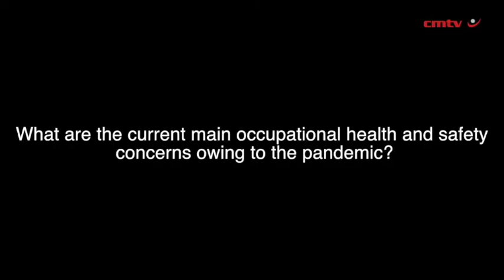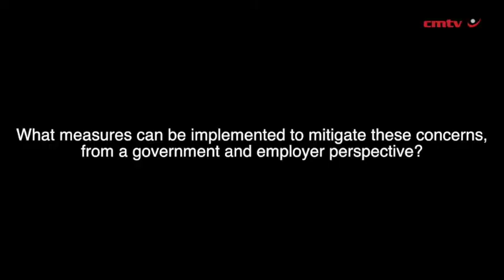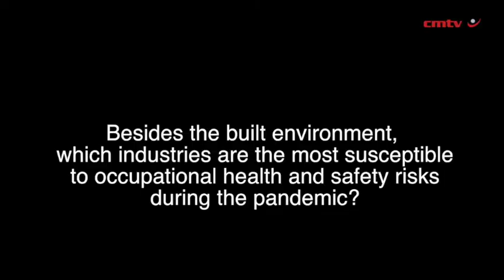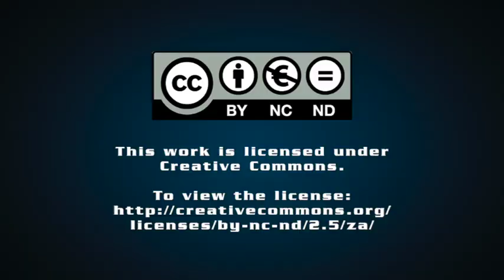Advisory warns against Covid-19 complacency in the workplace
It is vital for South Africans to continue to implement health and safety protocols in the workplace until the majority of people have been vaccinated, says advisory and training services company Afroteq Advisory Occupational Health Department head Robert Palmer.